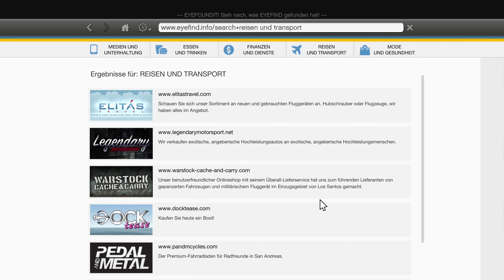GTA 5 Autos tunen / Cartuning [Deutsch] #7 - Albany Virgo